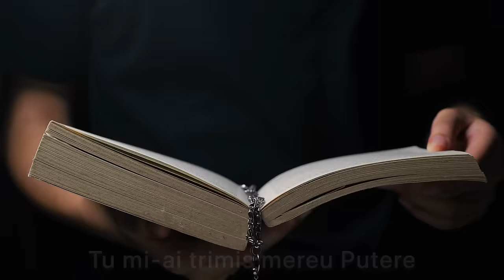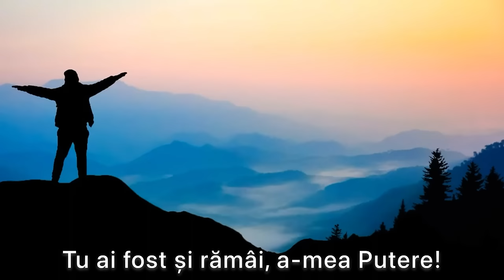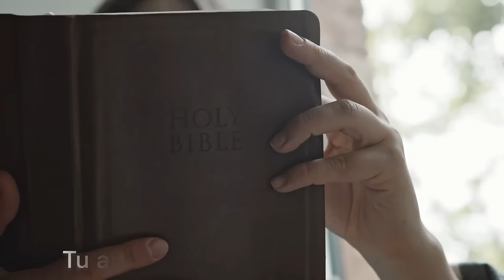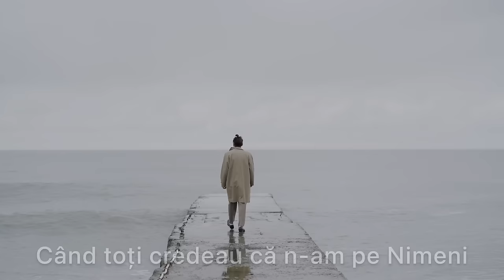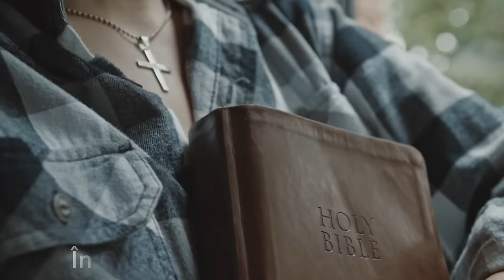ELVIS MOISE - ÎN CUPTOR SI FURTUNA (2023)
Muzica si Text : Rafael Mihai
Video si Negativ : Rafael Mihai
Interpretare : Elvis Moise
Master : Florin Stanciu

Cantare compusa acum 3 ani (Martie 2020)

1. M-ai ascultat, cand n-a fost cine
Mai ajutat cand n-a fost nimeni
Tu mi-ai trimis mereu putere
Să mă ridici in clipe grele

R: În Cuptor ai ramas langa Mine
În Furtună ai venit dupa Mine
In dureri, tu mi-ai fost, mangaiere
Tu ai fost și ramai, a-mea putere

2. Isus ai fost mereu cu mine
M-ai scos din groapa si ruine
Cand toti credeau ca n-am pe nimeni
Ai venit, te-ai Atins de Mine